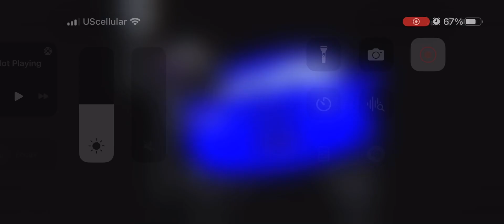September 21, 2023